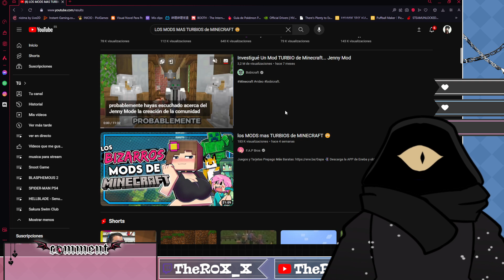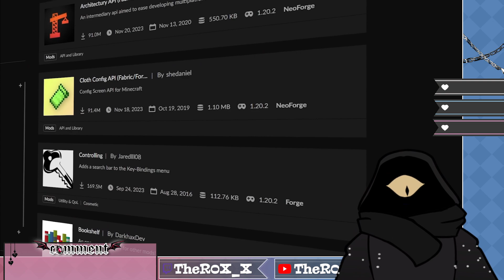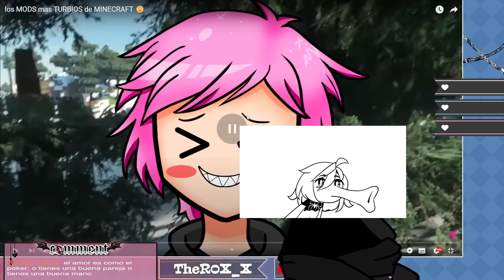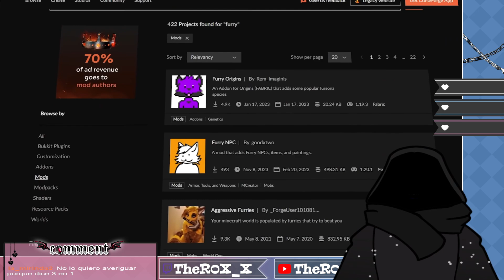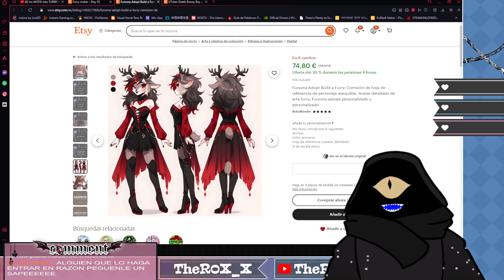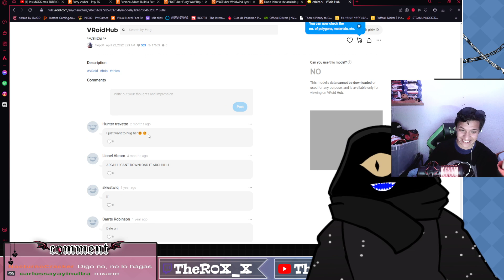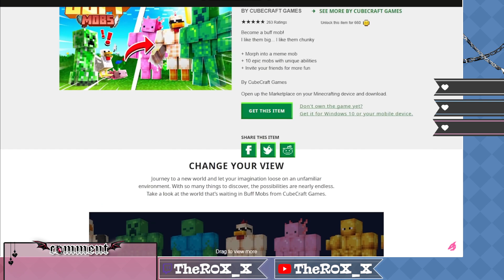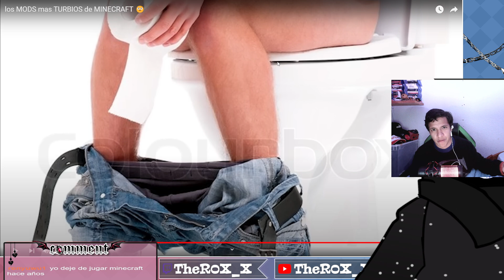R0X_X REACCIONA A "los MODS mas TURBIOS de MINECRAFT 🤨"